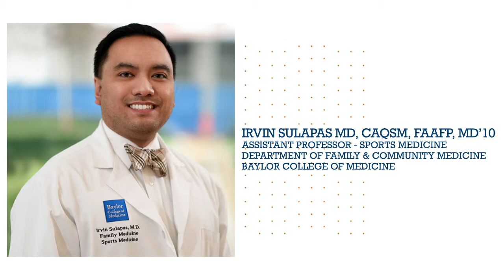Episode 19 - RUSM and Sports Medicine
Sports medicine is a specialty that focuses on physical fitness, treatment and prevention of injuries related to sports and exercise. In this episode, we chat with Dr. Irvin Sulapas about his experience as a Sports Medicine Doc.